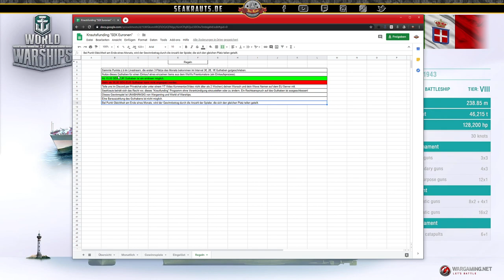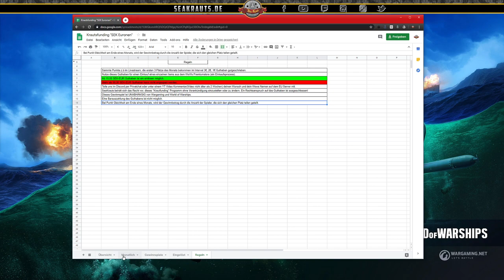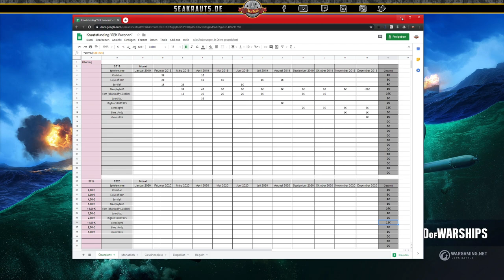PEGELSTAND Januar 2020 - deutsch -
Unser Monatsmagazin zur Lage des Kanals & Clans im Monat Januar 2020.

🎧Teamspeak:
SeaKrauts.teamspeak.de
PW:Bismarck